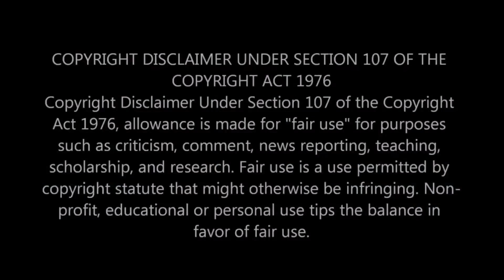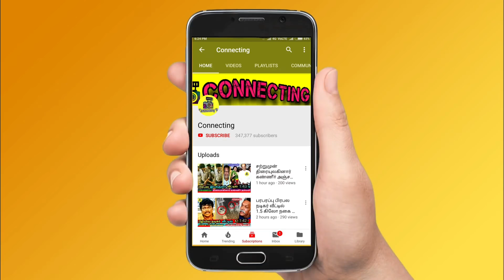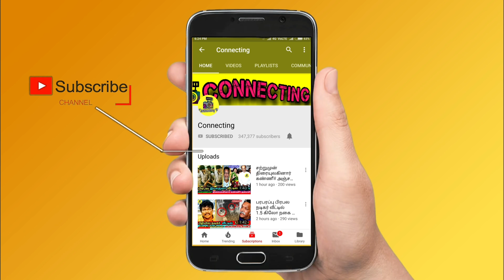சற்றுமுன் பிரபல Vijay TV நடிகைக்கு கர்ப்பகாலத்தில் ஏற்பட்ட பரிதாபம்! Sameera Sherif video gone viral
சற்றுமுன் பிரபல Vijay TV நடிகைக்கு கர்ப்பகாலத்தில் ஏற்பட்ட பரிதாபம்! Sameera Sherif new video gone viral ! Sameera Sherif new instagram video ! Sameera Sherif and Anwar new video ! Sameera Sherif pregnancy video gone viral ! Balasaravanan father news ! VIjay TV serials ! Pagal Nilavu serial ! Sameera Sherif and Anwar pregnancy announcement !  Comedy actor Bala saravanan வீட்டில் நடந்த  மரணம் - கண்ணீர் விட்ட பிரபலங்கள் | Bala saravanan father ! bala saravanan father news tamil !  Vijay Sethupathi | Soori ! bala saravanan sister's husband ! Actor prabhu deva movie pon manickavel ! Prabhu deva dance ! Prabhu deva family conttroversies ! Sivakarthikeyan latest news ! Sivakarthikeyan sun pictures controveries ! Sivakarthikeyan funny interview ! Sivakarthikeyan danush clash ! Sivakarthikeyan emotional on stage ! Pon manickavel latest update ! Sivakarthikeyan doctor movie ! thalapathy vijay ! thala ajith ! valimai ! thalapathy 65 ! tamil nadu political news ! dmk ! mk stalin

Latest tamil cinema news :  Actress Sameera Sherif trampoline video gone viral and netizens troll her

Famous Serial Actress Sameera sherif gone viral after she shared a video of being active in trampoline during her pregnancy

comedy actor bala saravanan father s a ranganathan latest news tamil

bala saravanan father today news tamil

vijay sethupathi emotional for bala saravanan father
soor emotional for bala saravanan father

comedy actor bala saravanan sister's husband is no more due to his bad health condtion

comedy actor bala saravanan emotional

actor soori emotional

art director rajeevan father news! Art director father govindhan kutty latest news

PRabhudeva latest news about pon manickavel movie

PRabhu deva pon manickavel trailer latest ! Pon manickavel latest update on ott release

PRabhu deva pon manickavel release on disney + hotstar

SIvakarthikeyan ans sun pictures agreement ! Sivakarthikeyan about sun pictures agreement

Mk Stalin about Director sornam latest news gone viral.

Mk stalin on DMk official Announcement. latest news

DMK Tamilan prasanna wife latest news gone viral

who is sameera sherif
who is sameera sherif and anwar
WHo is art director rajeevan
Who is prabhu deva
Who is sivakarthikeyan
who is MK Stalin
WHo is producer Gokulam Gopalan